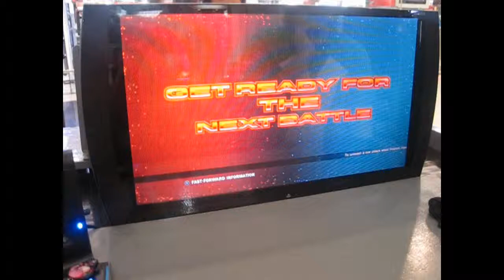TTT2: ChinMaiChan(Xiaoyu/Asuka) vs. porukun(Devil Jin/P. Jack) 01; 28/02/13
Casuals at I-tech, 5th floor Cyberzone, SM North EDSA